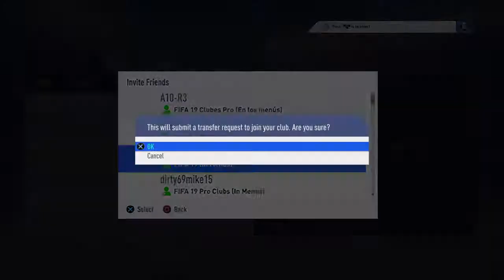iFVPA CUBA - INTERNATIONAL TEAM - PRACTICE